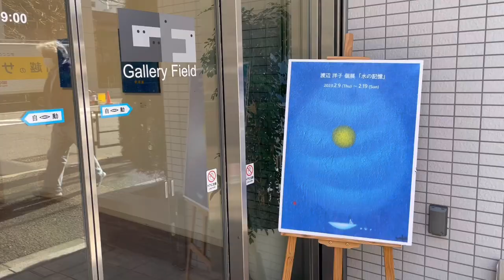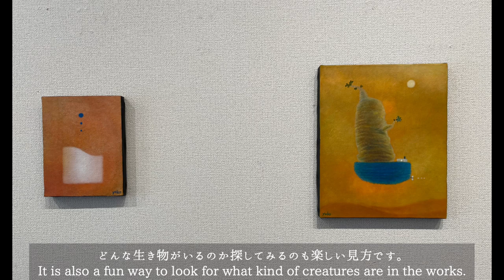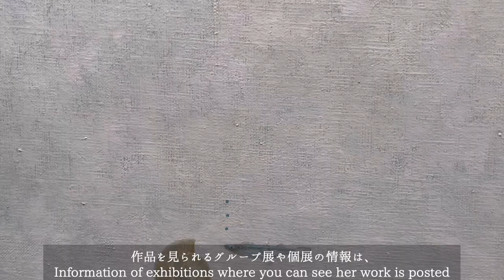【展覧会動画｜Exhibition video】渡辺洋子 個展 水の記憶｜Yoko Watanabe solo Exhibition memory of water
2023年2月9日(木)～2月19日(日)
に開催された展覧会の動画になります。

渡辺洋子さんの作品↓
(展覧会に出展しない作品もあります)

◆ ブログ
協力：Gallery Field
作家：渡辺洋子
撮影・編集：DEアート
音楽引用：VLLO［The snowy day］
This is a video of the exhibition held on February 9- February 19 , 2023.

You can see her works.
(Some works are not in the exhibition.)

Cooperation : Gallery Field
Artist : Yoko Watanabe
Camera/Edit：DE art
Sound：The snowy day (Reference VLLO)
Please do not copy or reproduce without permission.